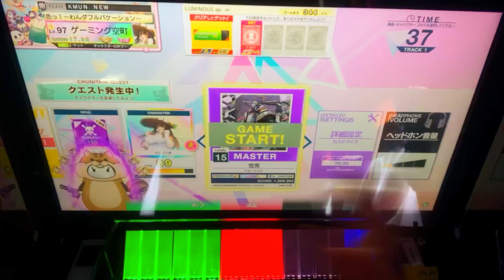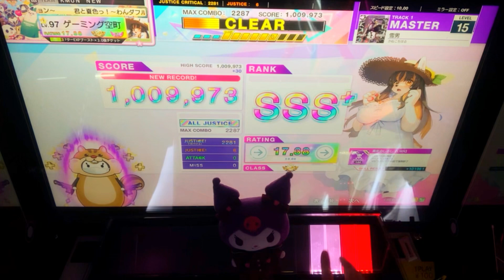雪男(MASTER) AJ 6-0-0 手元動画【CHUNITHM LUMINOUS】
最初の赤、なに？
4/27は配信するから是非来てくださいね！

 Player：だいぽん！(Twitter:@Dipn_HWSN)
Score：1,009,973
6-0-0